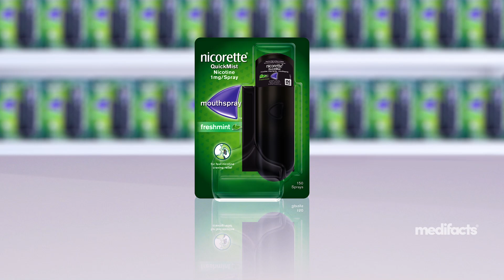Nicorette featured by Medifacts Singapore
Description: 97% of smokers who try to quit with willpower alone, don’t succeed. Nicorette QuickMist starts to relieve cravings from 30 seconds and fights the 7 main withdrawal symptoms.